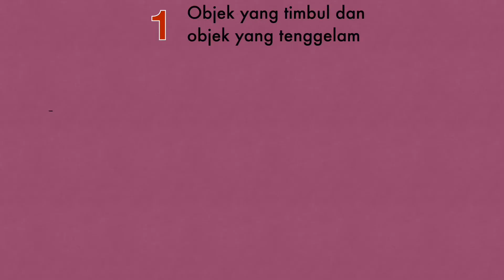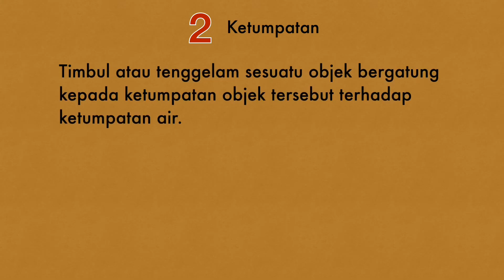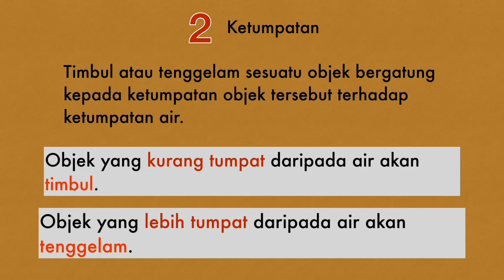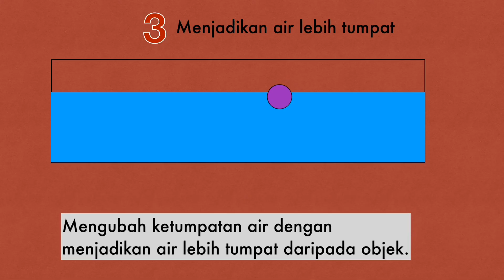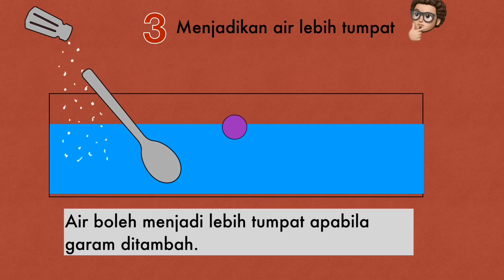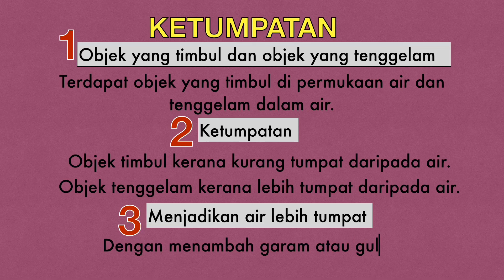Sains Tahun 3: Ketumpatan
Apakah contoh objek/bahan yang boleh timbul dan boleh tenggelam?
Apakakah hubung kait objek yang timbul dan objek yang tenggelam dengan ketumpatan?
Bagaimanakah cara menjadikan air lebih tumpat?